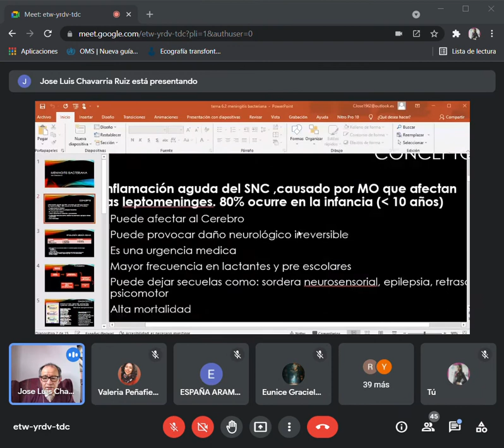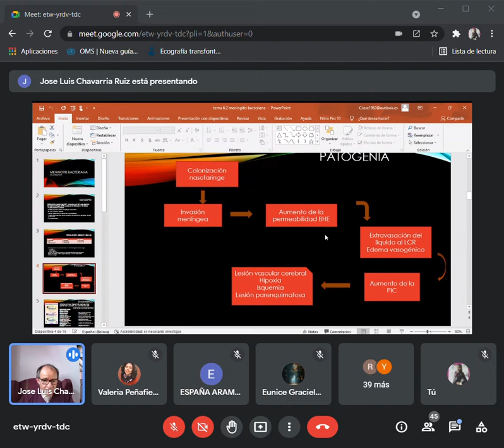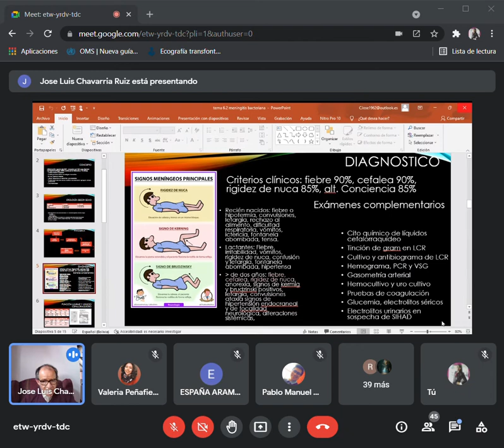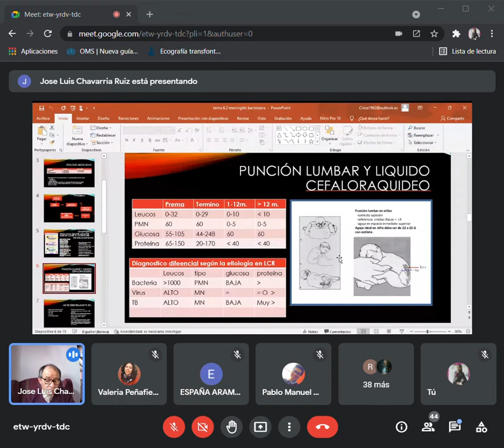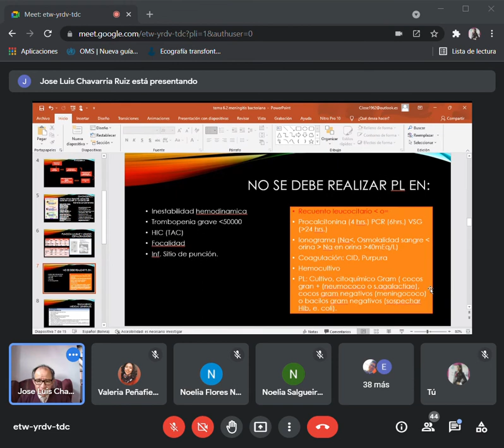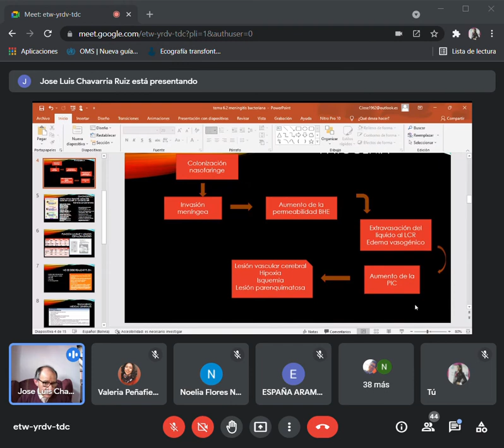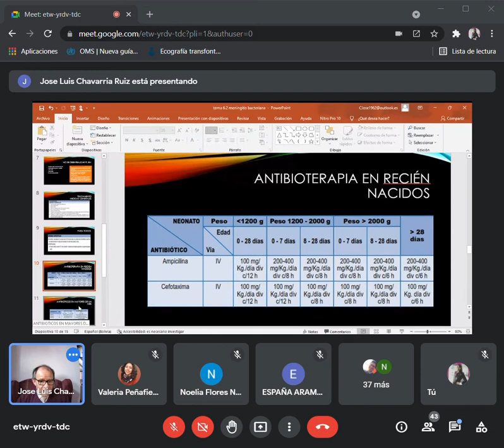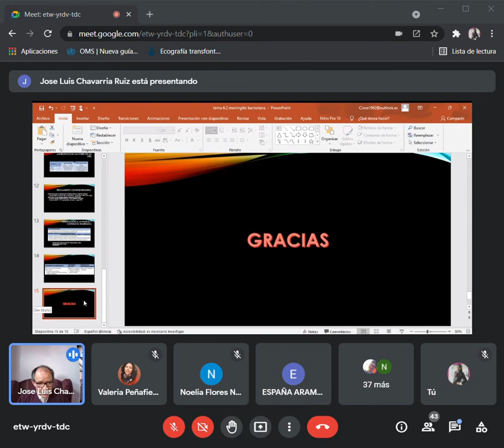PEDIATRIA 13 10 21